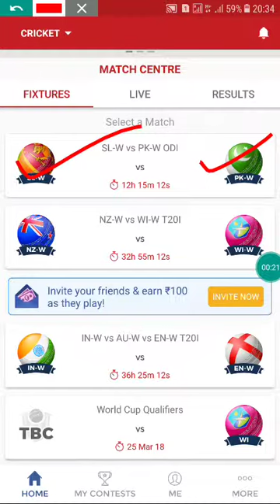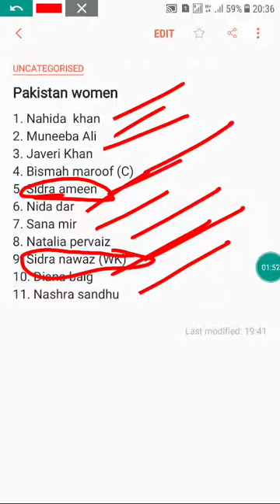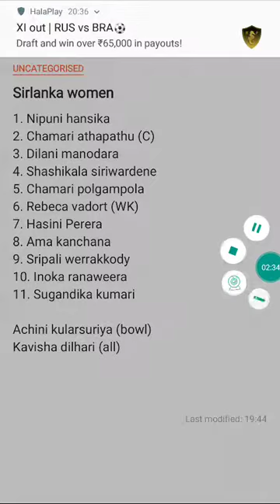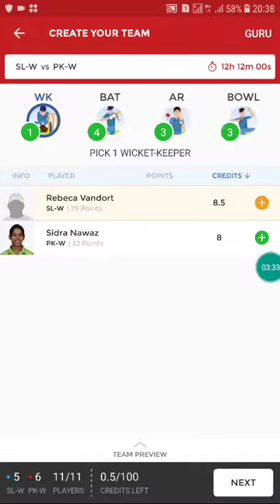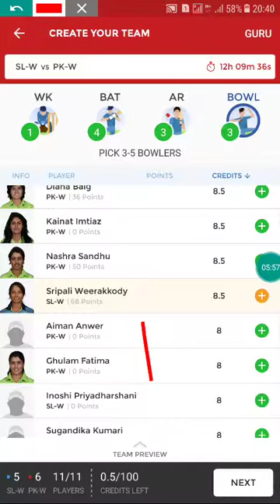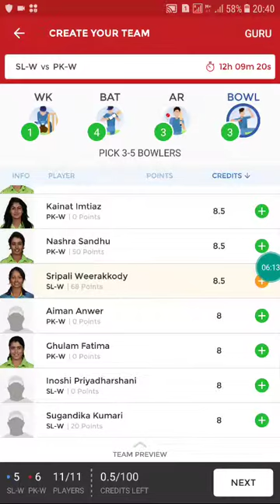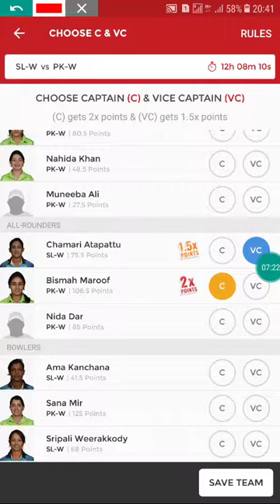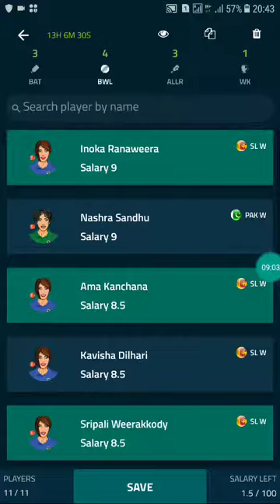Sirlanka vs pakistan woman 3rd odi dream and halaplay team